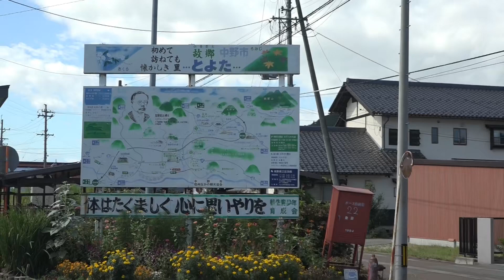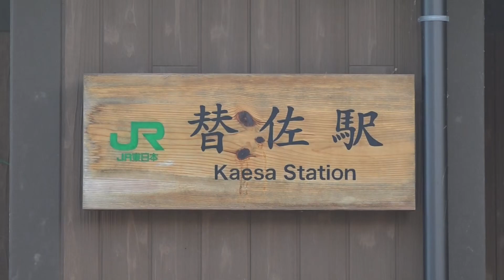えちごトキめき鉄道ET122形1000番台「雪月花」と出合い、飯山線を走行した HB-E300系リゾートビュー「ふるさと」、長野総合車両センター。(警笛あり)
令和2年9月8日(火)朝、普段は篠ノ井線大糸線を運行する、HB-E300系リゾートビュー「ふるさと」ですが、キハ110系飯山線観光列車「おいこっと」の運行ダイヤで、飯山線を走行しました。
ちょうど、長野総合車両センターを出区時に、工場で検査中の、えちごトキめき鉄道ET122形1000番台「雪月花」と並ぶ場面を見る事が出来ました。
ちなみに、飯山線替佐駅では、列車到着時に、高野辰之が作詞の音楽が流れます。
なお、今回のHB-E300系が飯山線での運行は、乗務員訓練かと思われ森宮野原駅まで運転されました。